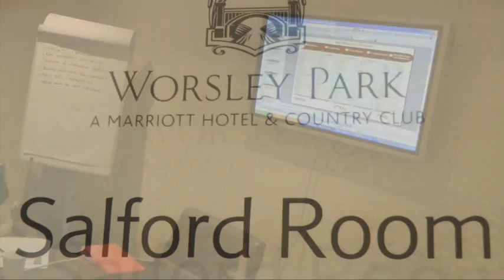Worsley Park, A Marriott Hotel & Country Club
Worsley Park is set within 200 acres of beautiful parkland with its own 18 hole championship golf course, and is situated only minutes from the motorway network and seven miles from the heart of Manchester city centre, nearby attractions include; Manchester United football ground; Old Trafford, the MEN Arena and the Trafford Centre to name a few. With 158 stylish guest bedrooms offering business savvy touches such as high speed Internet access, 9 conference and banqueting rooms, suitable to hold 250 delegates theatre style, with WIFI high speed Internet access in public areas, an exclusive Spa of Senses and leisure club, with indoor heated swimming pool, sauna, steam room, spa, and extensive gym equipment, along with 3 activity sites in the grounds.